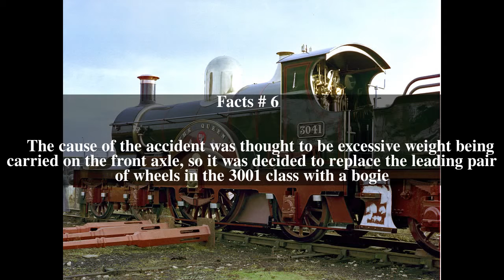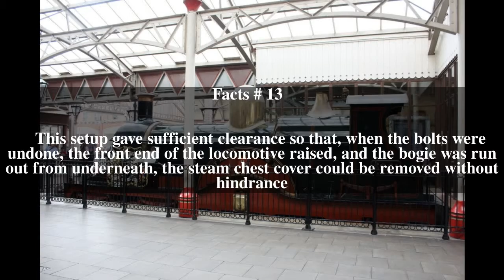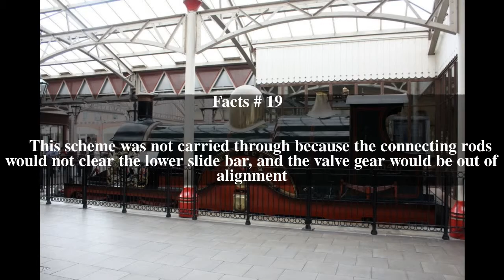GWR 3031 Class Top # 20 Facts